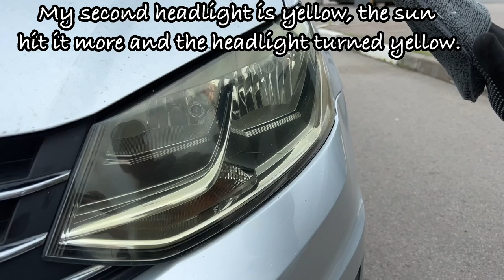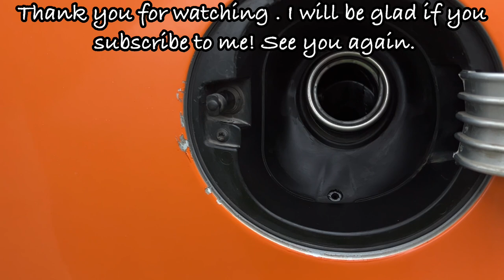The RESULT will surprise you! Just apply wd-40 to part of the car🔥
The RESULT will surprise you!
Just apply wd-40 to part of the car🔥 Greetings to all car enthusiasts! Today I will tell you about the most relevant life hacks for your car in the summer season. In this video, I'll show you how to use Wd-40 to clean your headlights, fight bitumen and rust, and remove plastic squeaks and insect marks from your paintwork. I will also share with you other ways to use WD-40 to help you keep your car in top condition. Watch the video up to the end to learn all the secrets of using WD-40 to care for your car.